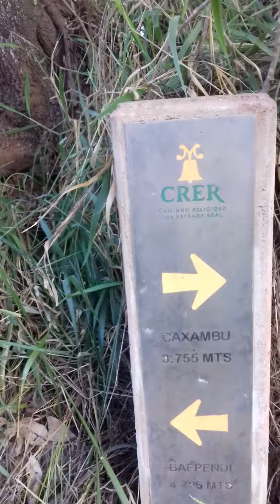TOTEM ESTRADA REAL REGIAO BAEPENDI SENTIDO CAXAMBU 00 Já passou por esse totem CRER?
Estrada Real - Cidade de Cruzília - Baependi - Sentido Caxambu
"De todoas as forças que brotam da terra a Cruz é a mais sublime" - Frase em Pedra em frente a Igreja de Cruzília.
Como seguir os Totem da Estrada Real ?
Se o totem está do lado esquerdo você deve permanecer andando do lado esquerdo.
Caso o totem esteja do lado direito deve permanecer andando do lado direito.